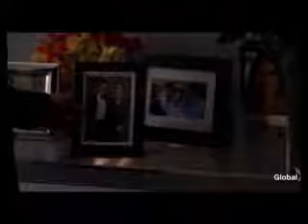HEROES - PETRELLI BROTHERS - UNTITLED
A tribute to the Petrelli brothers from nbc's heroes. haven't made a vid for a while now but this should be good? :S.. anyways enjoy!@!.